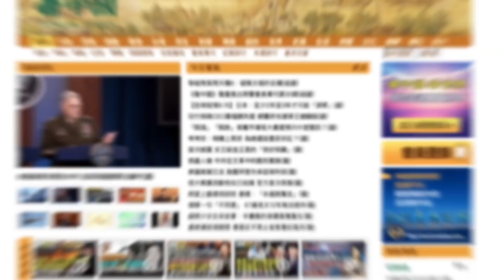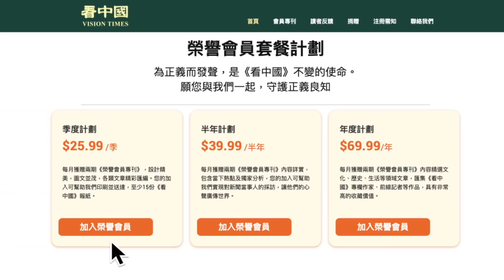南加手足和你傾：發生乜事？新香港仲衰過第三世界 仲衰過新彊！生活點滴 加州生活多姿多彩滑浪滑雪美國佬唔係老土係美都大把嘢玩係夏天開車1個鐘就可滑雪中年手足可以返學過校園生活 好多小動物蜂鳥貓頭鷹松鼠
珍貴生活點滴。